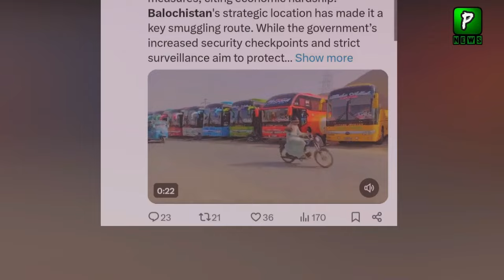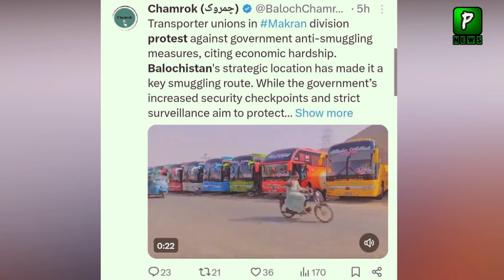Why Baluchistan People Protest With Transport Vehicles ? | Pak Army Latest News | Pakilinks News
About Video: Why Baluchistan People Protest With Transport Vehicles ? | Pak Army Latest News | Pakilinks News
Join Us On
ABOUT CHANNEL